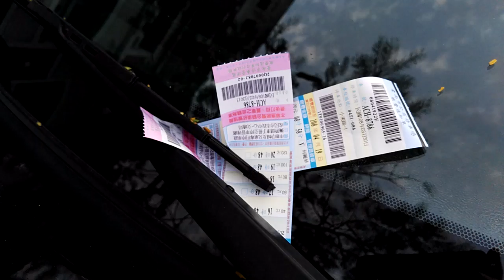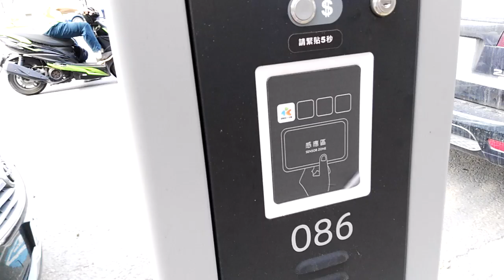Taiwan discovers parking meters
Stationary robots called "parking meters" are soon the reply hundreds of jobs across Taiwan... not to the chagrin of traffic stooges passing by double-parked cars to only bill vehicles actually in a numbered, outlined, street-side parking space.

The insanity of Taiwan has hope today.  A plan is in place to lift the spirits of all